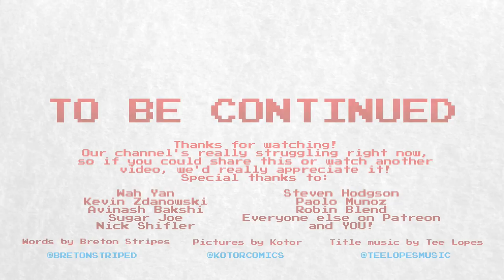The Story of The Golden Triangle: Nintendo's Secret Weapon (Part 1/3)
We felt like doing a Nintendo video this week. They're always fun, even if BretonStripes struggles with Japanese name pronounciation sometimes.

Learning about what Satoru Iwata calls "The Golden Triangle" has been fascinating. A few key faces always seem to get the credit at Nintendo, so it's fun to learn a little about some of the less well-known creators who are vitally important to some of Nintendo's best games, such as Excitebike, The Legend of Zelda, and of course, Super Mario Bros.

Shigeru Miyamoto, Takashi Tezuka, and Toshihiko Nakago are three talented creators who all have special skills. While Shigeru is a big picture ideas man, Takashi was responsible for making gameplay and design decisions for plenty of your favourite Nintendo games, both on the NES (Famicom) and the SNES, and through to the recent generation of Switch and 3DS titles. Meanwhile, Toshihiko is one of Nintendo's superstar programmers, even if, when starting out, he did need a lot of help from Satoru Iwata himself.

This story was fun because it shows how friendships, forged in crunch periods, can last for decades. The halcyon early days of Nintendo are fascinating, and it's wonderful to know that many of the programmers and developers who were at Nintendo back when the company's video game efforts were relatively new, have gone on to stay working on these titles ever since.